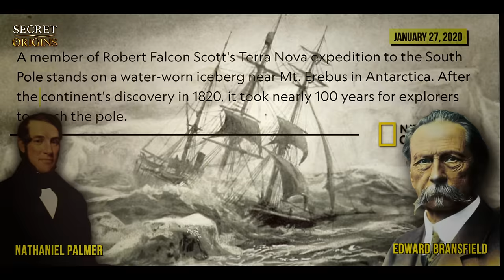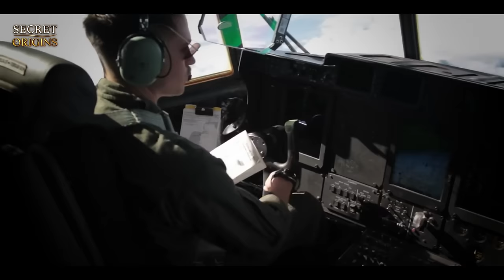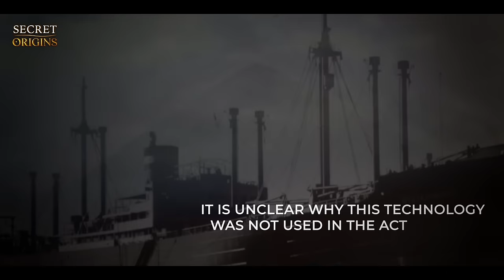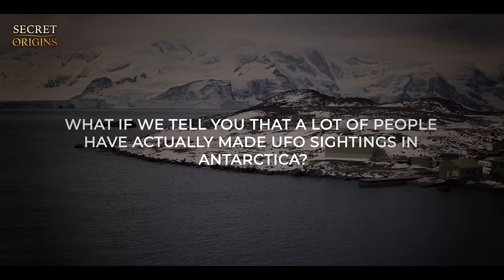Joe Rogan Just Announced The Shocking Truth About Antarctica That Terrifies The Whole World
Antarctica is the coldest place on Earth and is the fifth-largest continent in the world. But it also is undoubtedly one of the most mysterious places on Earth. Despite it only being officially discovered in 1820, what is fascinating is that it features on a map drawn in the 1500s, which we know was based on older source maps. Nobody in the 1500s was supposed to be aware of its existence. But the fact it that they were..

So, how did the ancients know about Antarctica? Is it possible that we are dealing with the remnants of a lost civilization that once inhabited Antarctica? And what are some of the strangest and most shocking facts about this frozen continent?

The continent of Antarctica is sparsely populated, housing less than 10,000 inhabitants despite its enormous land mass of 13.66 million square kilometers. As one of the most uninhabited places in the world, it has sparked significant exploration efforts, and many have tried to unveil its deepest secrets.

Joe Rogan, potentially the world's most popular podcaster, is one such person. Over the years, his podcast has featured numerous scientists and explorers who have shared previously unknown secrets about this remote region. Joe Rogan's podcast has been running for over a decade. During this time, he and his guests have proposed a wide range of fascinating theories and arguments, so it’s rare to see Joe Rogan utterly taken aback, but in a 2022 episode of his podcast, he received a shocking revelation about Antarctica that left him stunned.

Back in 2016, satellites hovering about the Antarctic region found something rather strange. A weird formation that appeared to be peering out from the ice. It appeared that the ice had melted away, and this formation was pretty much peeking its little nose out on the region. It was difficult to reach. Scientists believe that this was the top of a man-made pyramid that was erected hundreds of thousands of years ago. At the very least, the fact that there are man-made pyramids in Antarctica tends to lend some credence to the belief that humans actually settled in this area before we knew anything. Some scientists even believe that these pyramids show that there was an entire civilization of humans that lived in this region. However, for now, it is impossible to gather much evidence, since that area is pretty much inaccessible.

Still, though, what are the possibilities that a place so cold and uninhabitable as Antarctica could actually have held a civilization of people?. Artifacts dating back thousands of years have been found, leading some to theorize that an ancient culture existed on Earth before modern humans. In 2017, a team of geologists from the Alfred Wagoner Institute for Polar Marine Research in Germany went to Antarctica and collected core samples from deep within its frozen seafloor. Their objective was to analyze what the continent's climate might have been like in earlier times, and what they found was quite interesting.

Essentially, the geological team is hypothesizing that while Antarctica's climate today might not support much life, it wasn't necessarily always like that. Antarctica has survived a meteorite hit. Meteorites are among the biggest harbingers of extinction in the known universe. Whenever a meteorite hits a planet or a surface, it is pretty much a recipe for catastrophe. Just think back to the dinosaurs.

Those animals were probably living on their own in their own prehistoric utopia, and boom, a meteorite hit, and the planet quite literally had to start again. Interestingly, however, it appears that there was an even bigger meteorite hit that took place in Antarctica, one which could predate the dinosaurs, and which, according to sources including Joe Rogan himself, could have been much worse.

Recently, Joe had YouTube-earned independent researcher Jimmy Corsetti, as well as content creator and author Ben van Kirkwick, on his podcast. In it, the three men spoke extensively on ancient humans, as well as their ability to survive extinction-level events. As part of this monologue, Joe pulled up an interesting report. According to reports, this meteorite crater was discovered back in 2006 in a joint mission organized by NASA and the German Aerospace Center. The objective of this mission had been to try and measure regularities in the Earth's gravitational field, which would then show the distribution of mass across the planet, as well as changes in the metric.